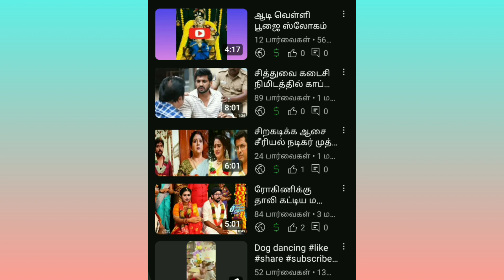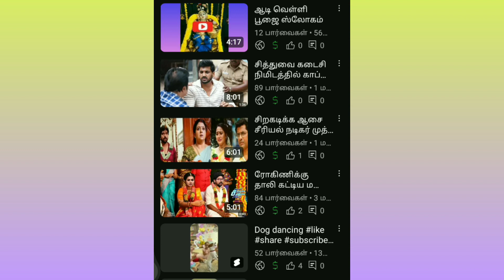My youtube first payment என் கனவு நினைவான நாள்